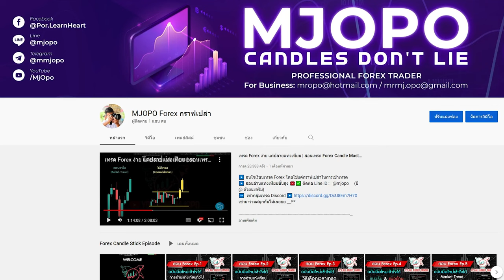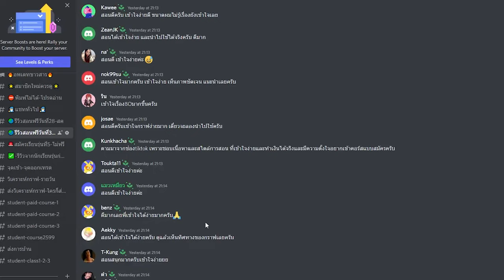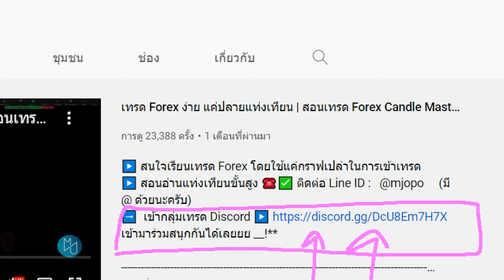เปิดสอนเทรด FOREX ฟรี!! รอบที่ 4 - CANDLE TREND - ไม่ต้องต่อ IB ครับ